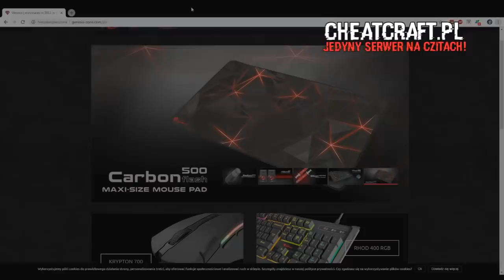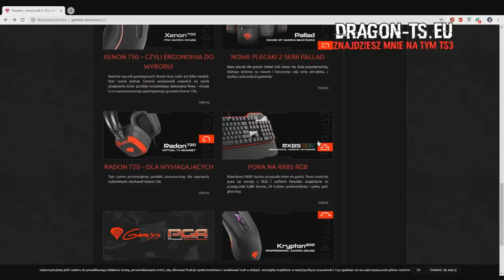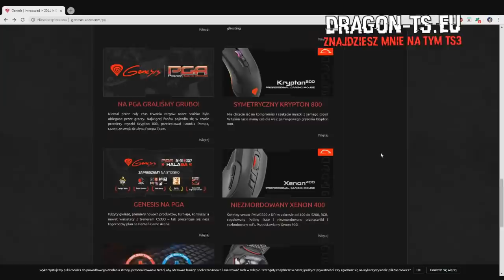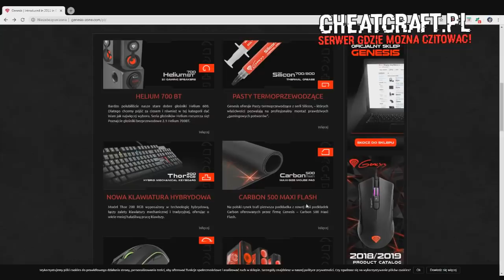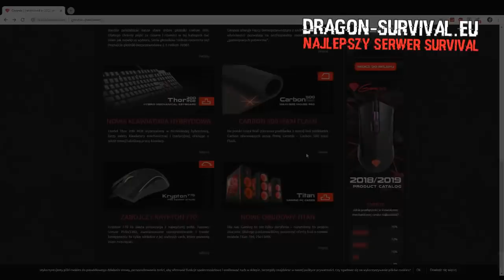TEPNAŁEM do 300 IQ GRACZA😱😱, a przy okazji do NAJGORSZEJ GILDII?!😱😱😱 *satysfakcjonujące*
mój nick w mc- Zombiaczekkk

✿ IP : DRAGON-SURVIVAL.EU
► txt ( w opisie tego filmu jest link)
✿ Nagrywam actionem
╚› MCHC.PL
╚› CRAFTCORE.PL
╚› MC4U.PL ( tu bardzo rzadko)
╚› HIPLAY.PL
╚› MC.HYPIXEL.NET